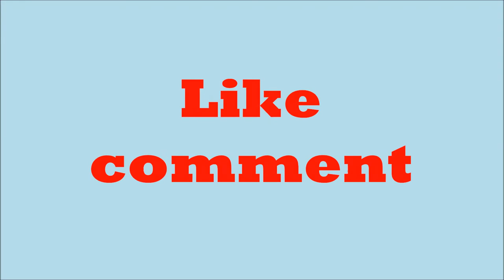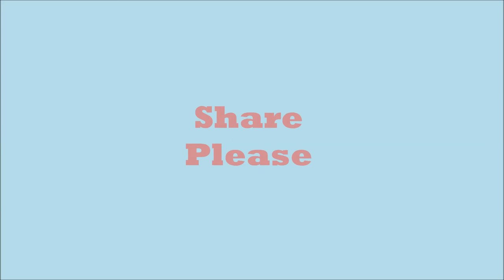Sandali Sinha Movies List